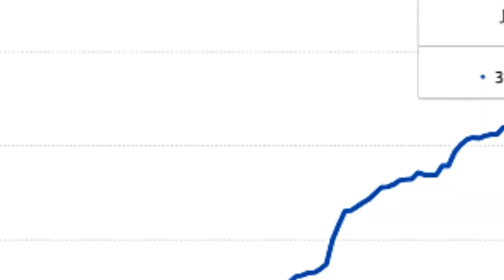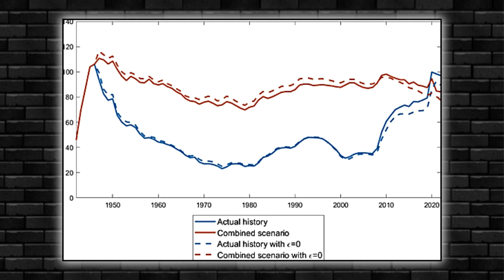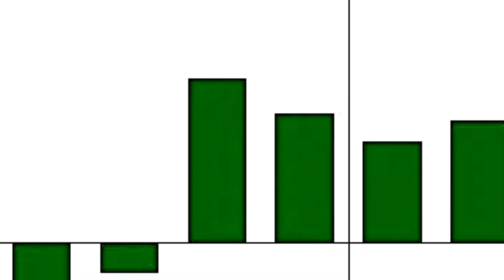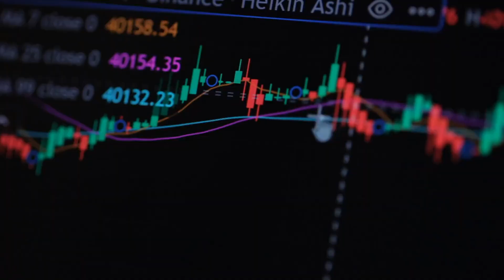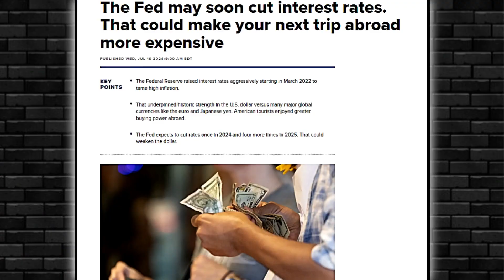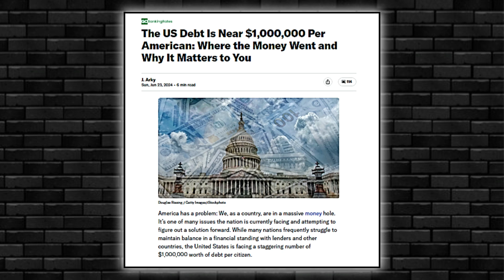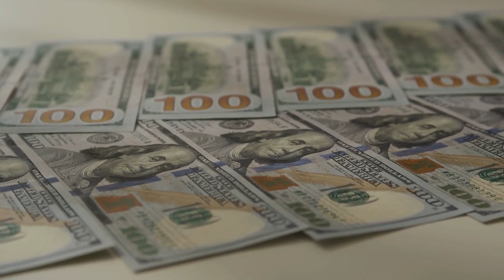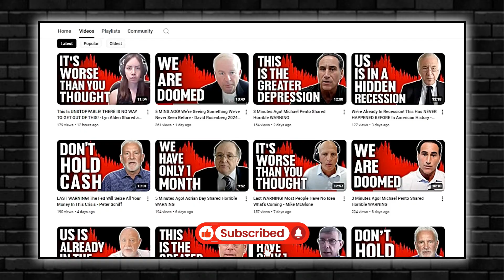3 Minutes Ago! Alasdair Macleod Shared Horrible WARNING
3 Minutes Ago! Alasdair Macleod Shared Horrible WARNING

The U.S. government’s debt has been a contentious issue for decades, with each administration, regardless of its campaign promises, typically contributing to its increase once in office. Although the worst of the crisis appears to be over by 2024, Finbold research indicates that borrowing has barely slowed. The U.S. has been accumulating an average of 62,607 dollars in debt every second from January 1 to August 27. At the beginning of 2024, the total American public debt stood at 33.96 trillion dollars, rising to 35.25 trillion dollars by late August.
This year’s projected 1.9 trillion dollar deficit is the largest on record outside of significant national emergencies like World War II, the Great Recession, and the COVID-19 pandemic. To put it in perspective, in 2001, under President George W. Bush, total federal spending was 1.9 trillion dollars, and the federal debt was 5.8 trillion dollars. Unless a major reporting error is found or there is a substantial increase in borrowing, the situation by year’s end may be less severe than the 1 trillion dollars every 100 days projection, which would result in a final annual tally of approximately 3.6 trillion dollars.
Frightened economists fear for the future because there’s no sign that the rapid growth in deficit spending will stop. The nonpartisan Congressional Budget Office projected that the deficit will hit 2 trillion dollars by the end of the year. By 2034, projections put the yearly deficit at 2.8 trillion dollars.
Alasdair Macleod discusses the looming financial crisis triggered by the Western world’s soaring government debt, which has now surpassed levels witnessed during World War II. He emphasizes the perilous debt trap where debt expansion outstrips income growth, a situation worsened by declining foreign investment and escalating inflation.
The U.S. dollar remains the world’s dominant currency, but its status is increasingly questioned amid rising geopolitical fragmentation, trade and financial disputes, and populist pushback against globalization in many Western democracies. Since 2010, the U.S. has expanded its use of sanctions, leading critics to argue that it has "weaponized the dollar," particularly when imposing sanctions unilaterally without the backing of allies. In response, countries like China and Russia, along with their allies, are striving to conduct banking and trade in their own currencies, seeking to distance themselves from U.S. oversight.
Macleod warns that the U.S. dollar is in a precarious position, with rising interest rates and a potential recession contributing to economic instability. He critiques the government's policies, particularly the approach to unrealized capital gains taxes, as a manifestation of the broader problem of currency devaluation.